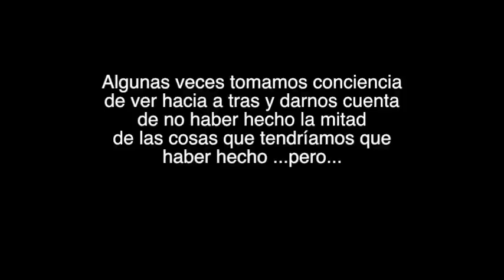La Mejor Reflexion para mayores de 40 años... cuando nos damos cuenta que no hemos logrado nada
Una de las peores crisis de la vida se enfrenta a los 40's, cuando vez hacia atrás y te das cuenta que no has logrado nada, que hay mas deudas que herencias, que hay mas fracasos que triunfos, cuando hay mas planes por hacer que los terminados...

Te das cuenta que perdiste mucho tiempo poniendo atención a los que te critican, te das cuenta que el miedo fue mas grande que tus sueños, te das cuenta que el orgullo fue un buen compañero y tu peor enemigo...

Te das cuenta que el trabajo solo, no te dejo avanzar... que la humildad se alejo en lo tiempos que mas la necesitabas...

Pero te das cuenta que con la sabiduría, la experiencia y la información que tienes, puedes lograr en menos de 5 años 10 veces mas de lo logrado en los pasados 40 años...

Pero necesitaremos humildad, paciencia, disciplina.. sacrificio... sacrificio... y un guia, mentor, instructor... alguien a quien modelar y a quien seguir...

O quizás mejor no lo hacemos y nos vemos en la reflexión de los 65 años... Frustrados, quebrados y enfermos...